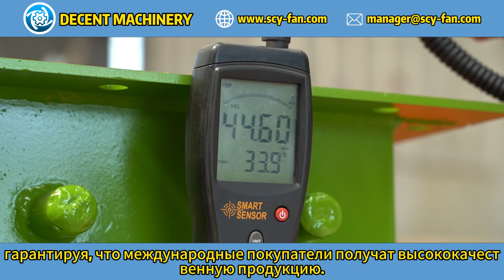Каковы типичные сроки изготовления и отгрузки воздуходувок высокого давления DECENT MОтветCHINERY?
Компания Decent Machinery предлагает воздуходувки высокого давления с типичными сроками изготовления и отгрузки, обеспечивая быструю и надежную доставку продукции. Эти воздуходувки предназначены для работы в различных промышленных условиях, гарантируя высокую производительность и долговечность.

Больше информации о наших продуктах вы можете найти на официальном сайте компании Decent Machinery

Контакты компании:
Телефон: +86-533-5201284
Добро пожаловать на консультацию!

Посмотрите полное видео нашего завода по ссылке Узнайте больше о нашем производстве и технологиях!

Высокотемпературные центробежные вентиляторы DECENT MОтветCHINERY, такие как серия 4-68, обеспечивают надежный поток воздуха при высоких температурах, необходимых для выплавки алюминия. Кривые производительности, включая номинальные значения статического давления и температуры, анализируются, чтобы убедиться, что вентиляторы соответствуют конкретным технологическим требованиям. Динамическая балансировка обеспечивает плавную работу и минимальные вибрации. DECENT MОтветCHINERY выделяется тем, что предлагает строгий контроль качества и конкурентоспособные цены, гарантируя, что международные покупатели получат высококачественную продукцию.